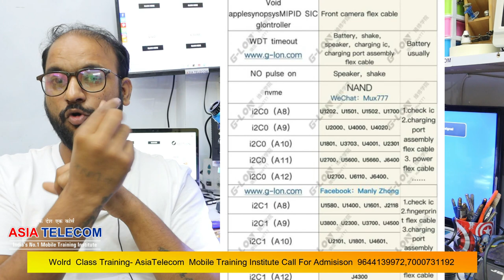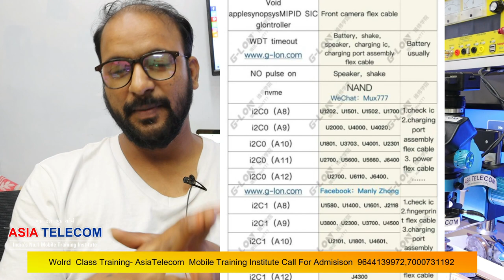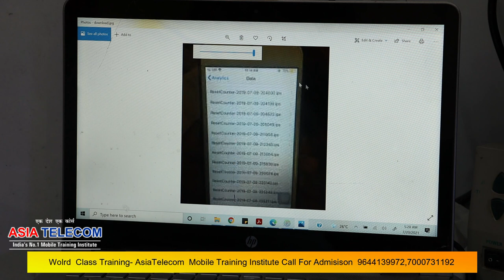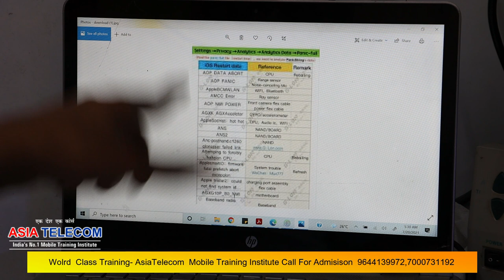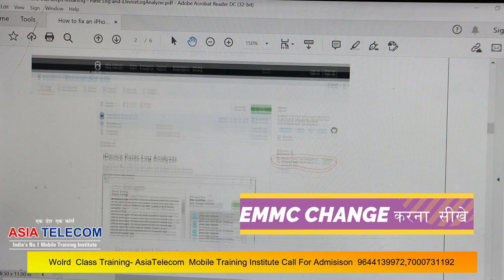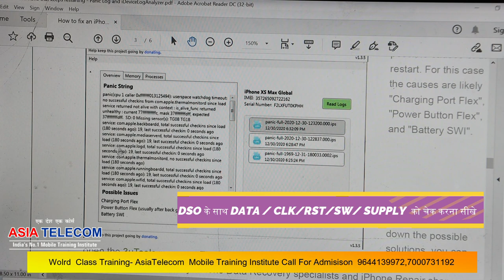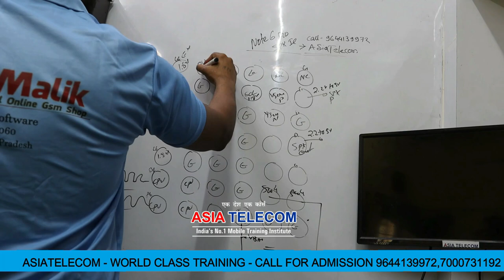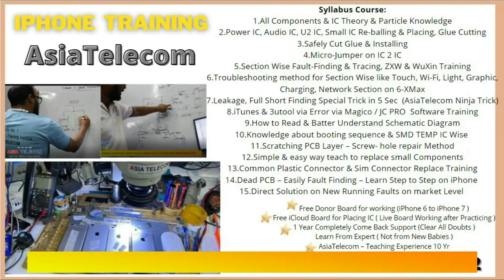India 1st Youtube Video-Panic Report Solution to Our Students & Subscriber iphonetraining सीख लो